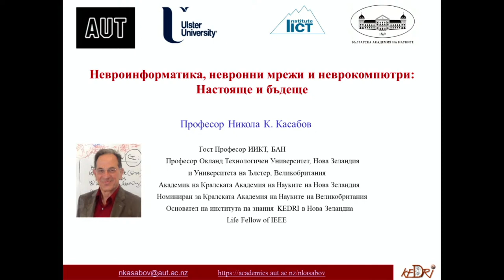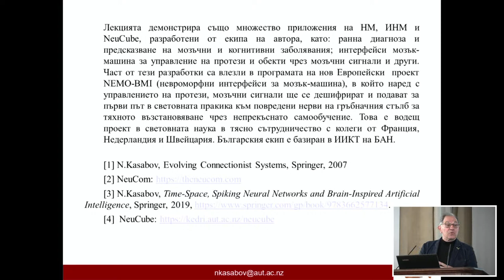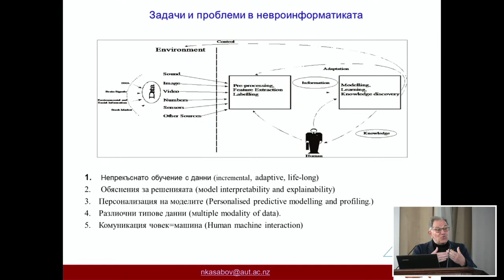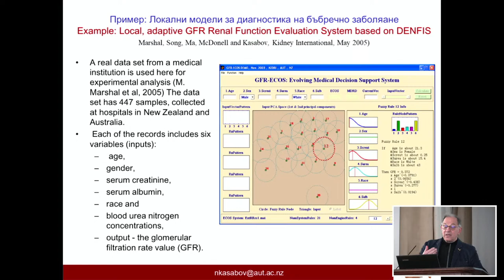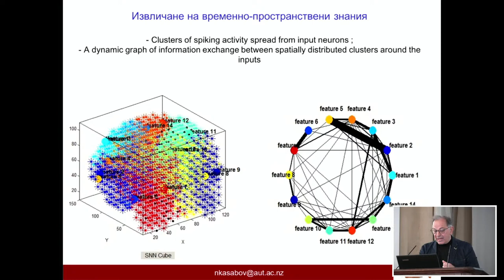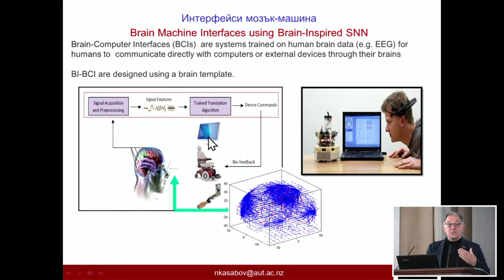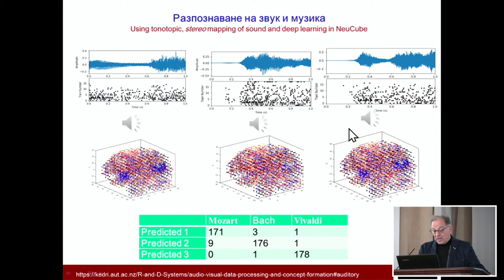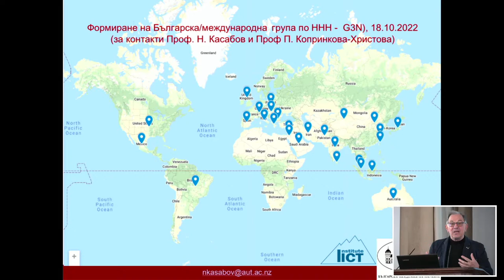ЛЕКЦИЯ: Невроинформатика, невронни мрежи и неврокомпютри: Настояще и бъдеще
Професор Никола К. Касабов
Гост Професор в ИИКТ, БАН
Невроинформатиката се занимава с информационните процеси на нервната система и с тяхното моделиране и изучаване. Невронните мрежи (НМ) са модели за обработка на данни, които в последните години се прилагат в почти всички области на науката и технологиите в света благодарение на т.н. дълбоки невронни мрежи.